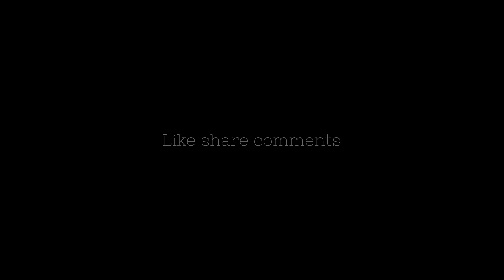tumko baarish pasand hai mujhko baarish mei tum neha kakkar song lyrics status whatsapp status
Tumko Barish Pasand Hai Mujhko Barish Me Tum Lyrics – Neha Kakkar

Gauahar Khan, Hindi Songs, Neha Kakkar, Rohanpreet Singh, Zaid Darbar

Tumko Barish Pasand Hai Mujhko Barish Me Tum Lyrics Sung By Neha Kakkar & Rohanpreet Singh And Featuring By Gauahar Khan & Zaid Darbar Is The Latest Hindi Song With Music Given By Showkidd, Harsh Kargeti. Tumko Baarish Pasand Hai Mujhko Baarish Me Tum Lyrics Is Written By Samay. This Song Officially Published On T-Series Youtube Channel